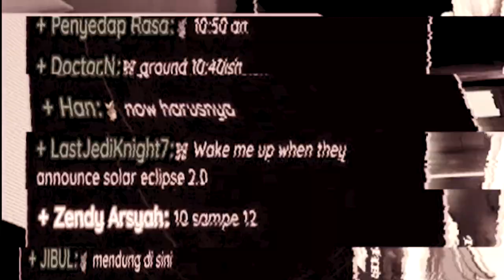Restu tau tentang remix 1:15 AMe [Hololive ID]